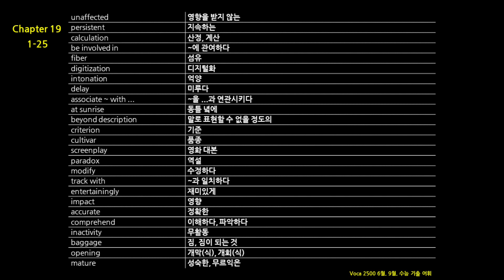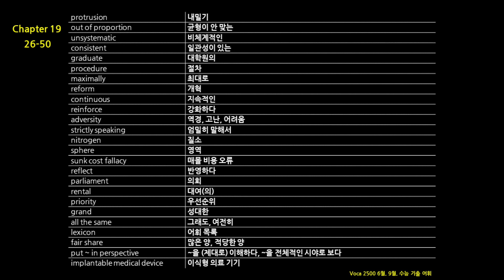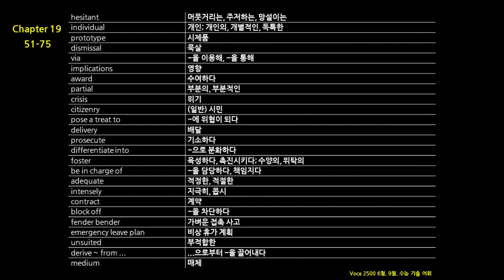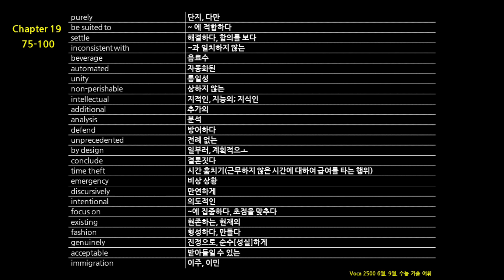수능 기출 voca 2500 - chapter 19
2021년, 2022년, 2023년 6월, 9월 11월(수능) 기출 voca 2500